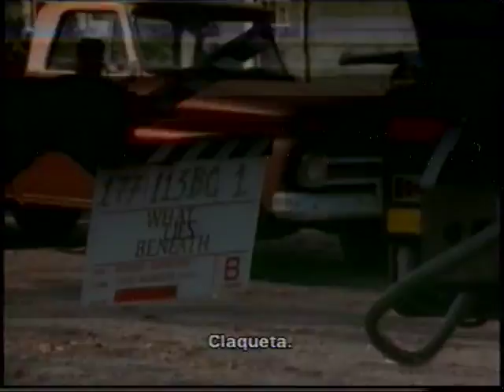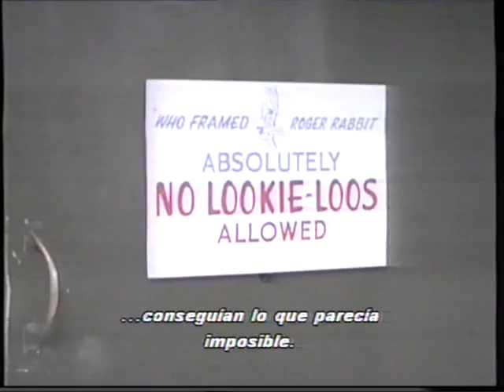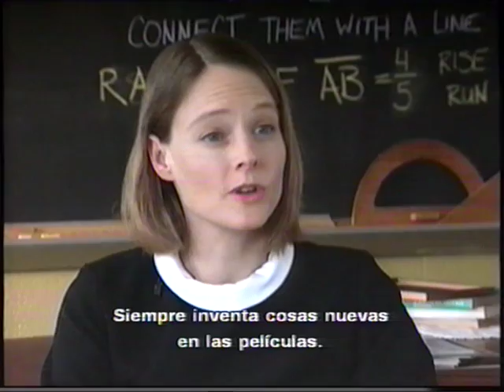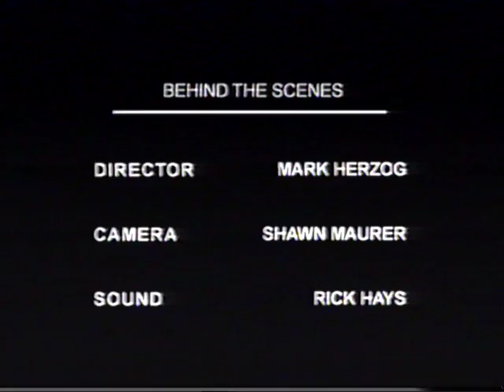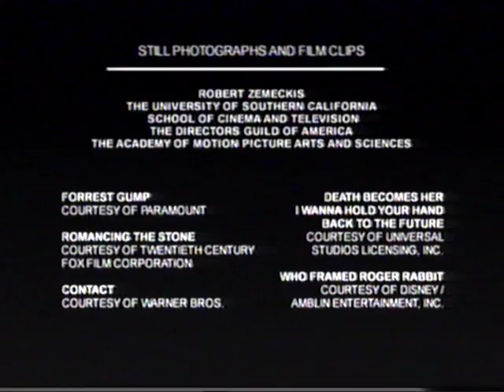Making of "Lo que la verdad esconde" (What lies beneath)